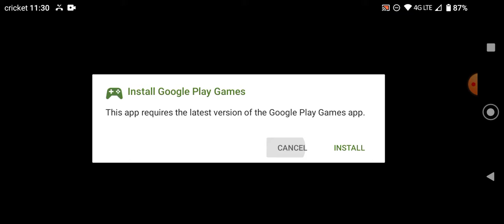Zombeast Gameplay(Ep.1)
Very Cool Zombie Game Not Bad.